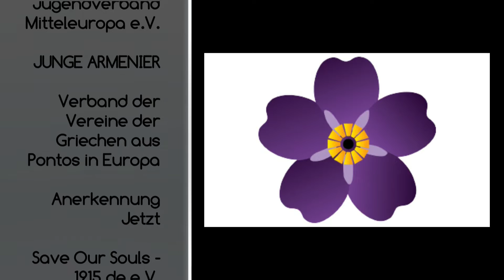ᴴᴰ Gedenken der Opfer von 1915 am 02.06.2016 in Berlin -Kurzversion-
101 weiße Rosen für die Opfer des Völkermordes von 1915
Am 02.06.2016 wurde in Berlin eine Gedenkveranstaltung nach der Abstimmung im Deutschen Bundestag gemacht.
„Wir bedanken uns bei allen, die gestern gekommen sind, um gemeinsam den Opfern des Völkermords 1915 zu gedenken und diesen historischen Tag der Anerkennung in Deutschland miteinander zu verbringen:“ erklärte Ninwa Aras als Mitveranstalterin.

Die Veranstalter erklärten gemeinsam: „Wir haben heute gezeigt, dass alle betroffenen Volksgruppen - Armenier, Assyrer/Aramäer/Chaldäer und Pontos-Griechen - vereint in dieser Thematik stehen. Es sind die Nachfahren der bis zu 3 Millionen verlorenen Seelen, die ihnen in den letzten 101 Jahren eine Stimme verliehen haben, und heute wurde diese erhört!“

Die Programmpunkte erfolgten wie folgt:
- Ninwa Aras: Moderation und Rede im Namen der Assyrer/Aramäer
- Ioanna Makridou: Rede im Namen der Pontos-Griechen
- Anahid Akkaya: Gedicht über das Leiden der Menschen während des Völkermords
- Yeksa Bakircian: Gesang auf armenisch in Gedenken der Opfer
- MdB Peter Maiwald von Bündis 90/Die Grünen
Nachfolgend sind die Verbände, Organisationen und Initiativen, die miteinander kooperiert haben, um dieses gemeinsame Gedenken zu ermöglichen:
- Assyrischer Jugendverband Mitteleuropa e.V. - AJM
- JUNGE ARMENIER
- Anerkennung Jetzt
[Ομοσπονδία Συλλόγων Ελλήνων Ποντίων στην Ευρώπη (ΟΣΕΠΕ - OSEPE)]
- Save Our Souls - 1915.de e.V
‪#‎AnerkennungJetzt‬
‪#‎SaveOurSouls‬
‪#‎Genocide1915

▬▬▬▬▬▬▬▬▬▬▬▬▬ஜ۩۞۩ஜ▬▬▬▬▬▬▬▬▬▬▬▬▬

▷ Quelle ▷ Eigenproduktion ©

▬▬▬▬▬▬▬▬▬▬▬▬▬ஜ۩۞۩ஜ▬▬▬▬▬▬▬▬▬▬▬▬▬

▬▬▬▬▬▬▬▬▬▬▬▬▬ஜ۩۞۩ஜ▬▬▬▬▬▬▬▬▬▬▬▬▬

▷ Quelle ▷ Eigenproduktion ©

▬▬▬▬▬▬▬▬▬▬▬▬▬ஜ۩۞۩ஜ▬▬▬▬▬▬▬▬▬▬▬▬▬